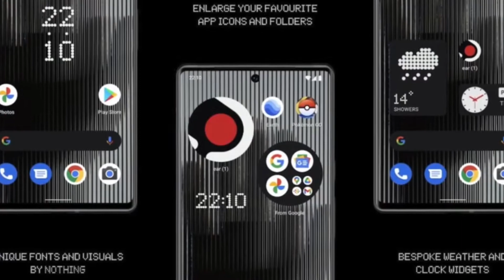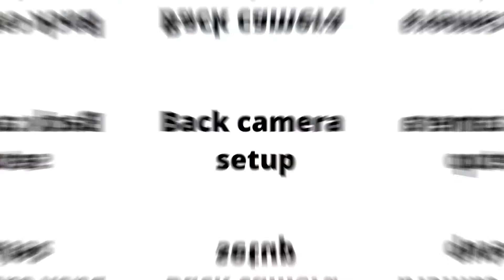Nothing Phone (1) - First Look, Specifications, Price & Launch Date | Must Watch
Dosto, Aaj ki is video mey hum Nothing Phone 1 ke baare mey saari specifications & details lekar aae hai... So isiliye dosto video mey last tak jarur bane rahiye !!

My Gears :-
✔ Mic Boya ByM1